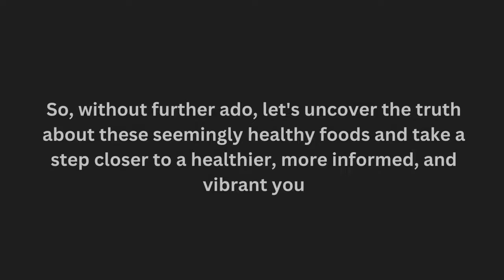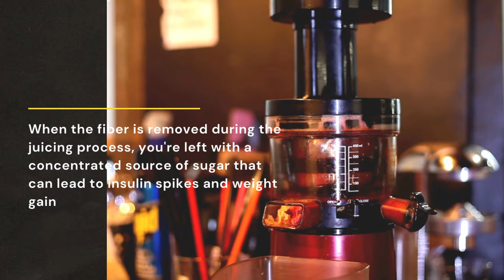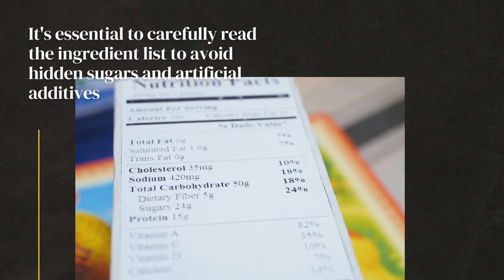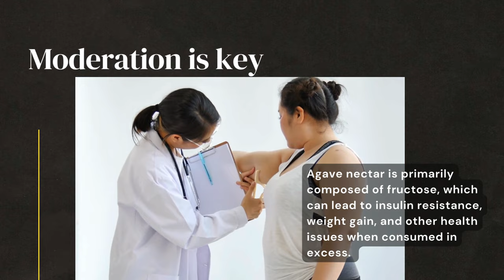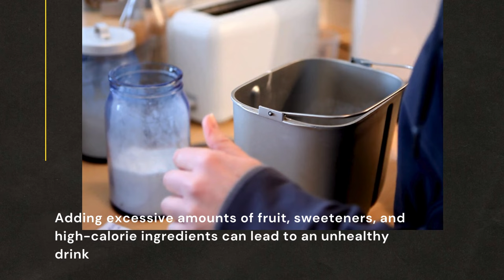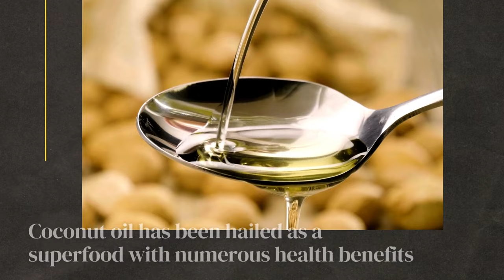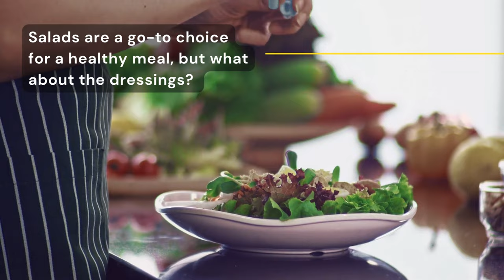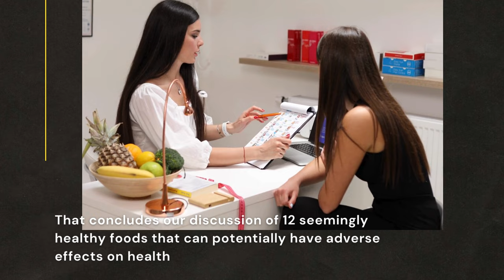The Shocking Truth About Foods You Should Avoid for a Healthy Life!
Healthy Foods to Avoid are crucial for your well-being. In this eye-opening video, we delve into the hidden risks of consuming certain foods. Discover the shocking truth that will transform your perspective on what you eat. Don't miss out—your health depends on it!